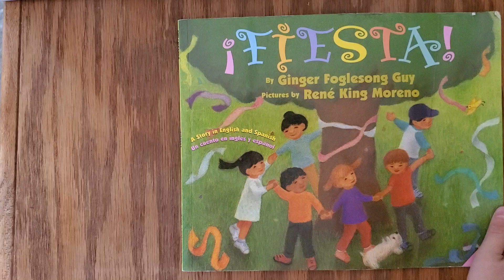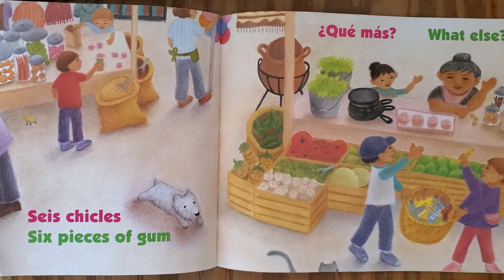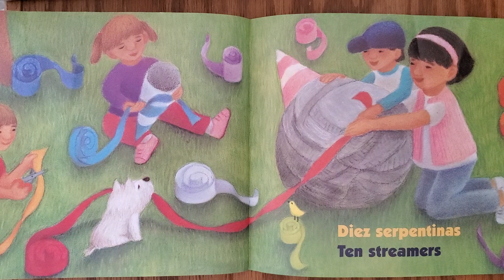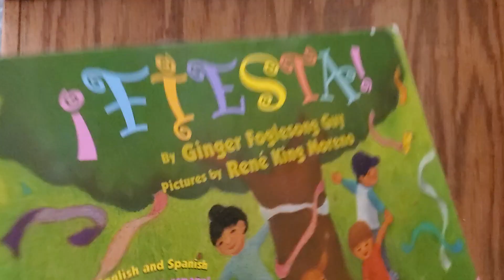Fiesta! Party!.By Ginger Foglesong.BILINGUAL STORYTIME. KIDS BOOKS. Learn Spanish. Aprender Ingles.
Fiesta! Party!.By Ginger Foglesong.
BILINGUAL STORYTIME. BILINGUAL READING SPANISH - ENGLISH. KIDS BOOKS.
Learn Spanish. Aprender Ingles.